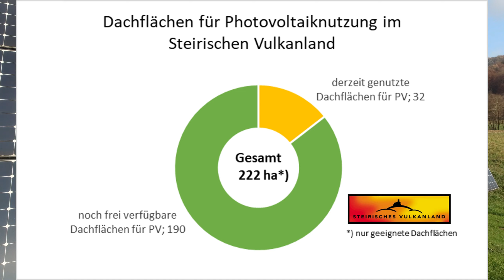Strom der Zukunft - Teil 2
Wie kann der zukünftige Strombedarf des Steirischen Vulkanlandes abgedeckt werden? Energieexperte Karl Puchas wagt einen Blick in die Zukunft!